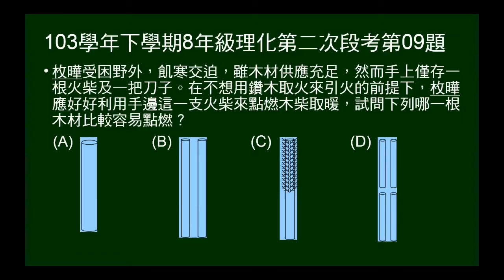103學年下8年級理化二段第09題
給四支木棒，問何者最易點燃。